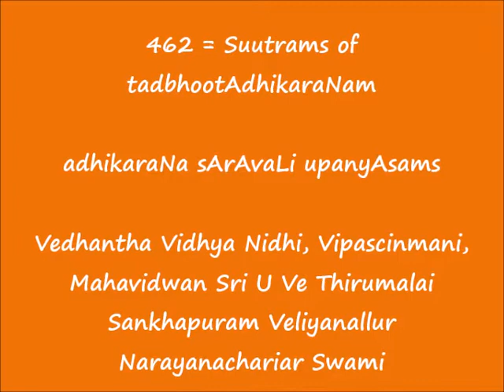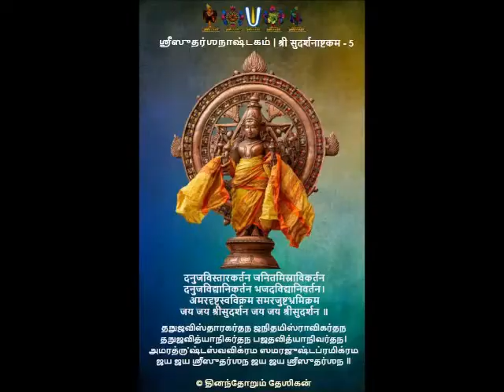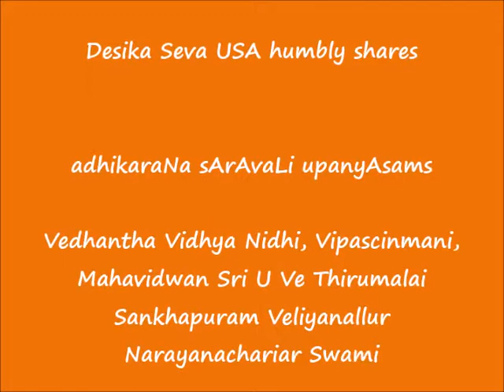462 = Suutrams of tadbhootAdhikaraNam = adhikaraNa sArAvaLi upanyAsams